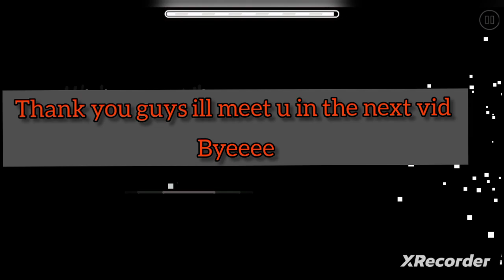les play geometry dash lev name Hey